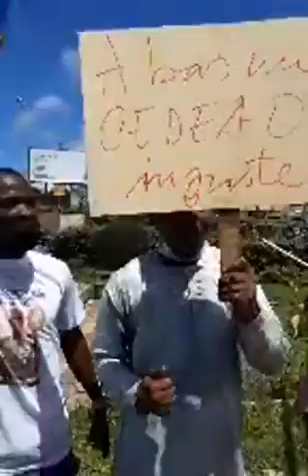Urgent Urgent: Arrivée de la délégation de la CEDEAO en Guinée; le peuple en colère